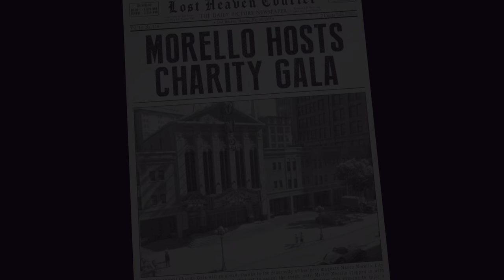Mafia: Edición Definitiva PS5 Gameplay Español parte 10